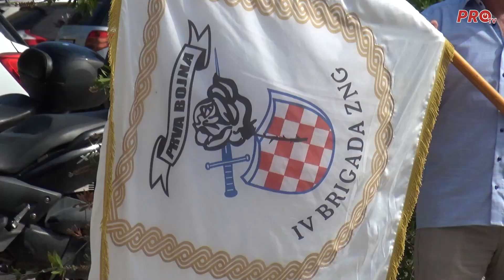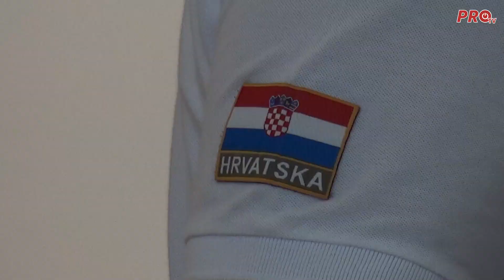KAKO JE NASTALA 1. BOJNA 4. GARDIJSKE BRIGADE